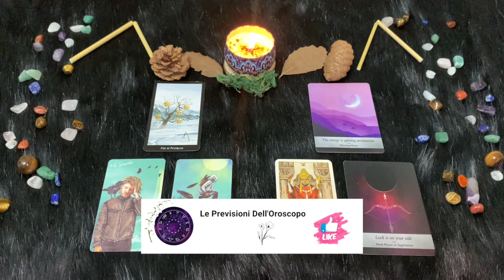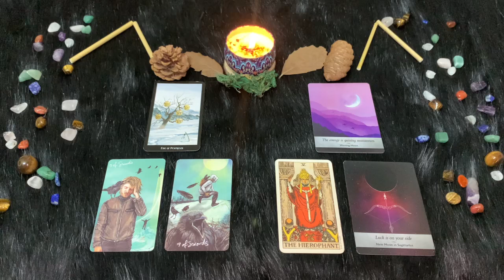Sagittario ♐️ L'oroscopo di Paolo Fox - 27 Agosto 2024 - La voglia c’è, ma l’energia manca